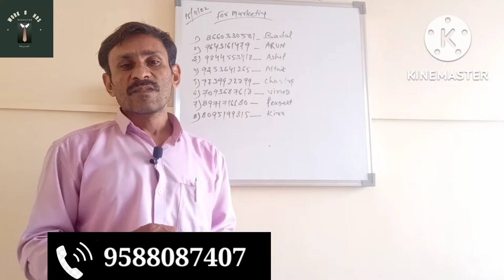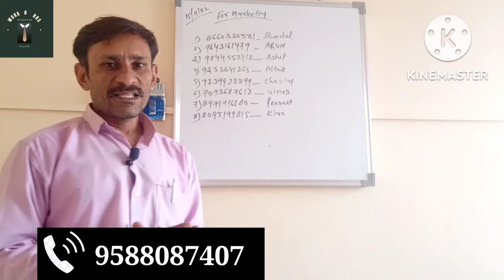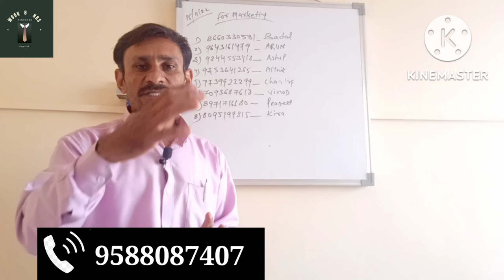Office review Security Company ! free room facility! Male female job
review of security company with full information